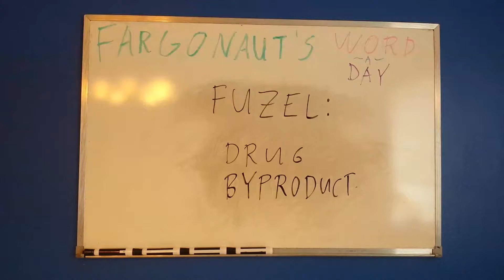Fuzel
Drug byproduct.